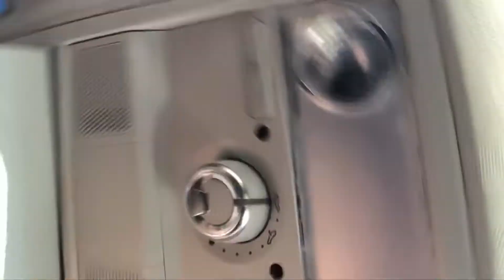a random day in my boring life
hi. i have no idea what I am doing so don't judge pls and thank u